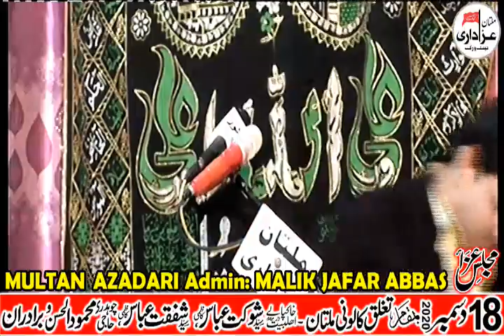Zakir Syed Azan Raza Bukhari II 18 December 2020 II Tughlaq Colony Multan II @Multan Azadari 2